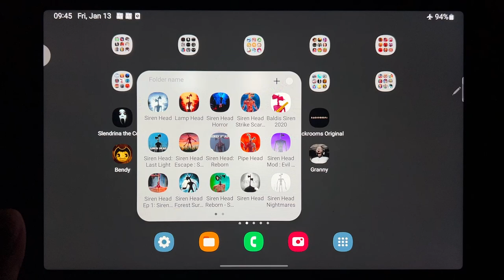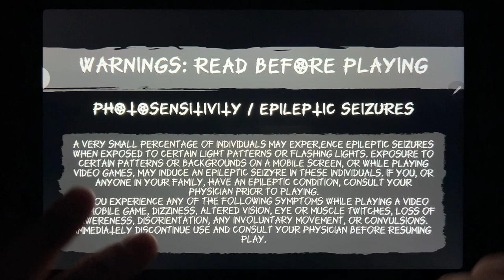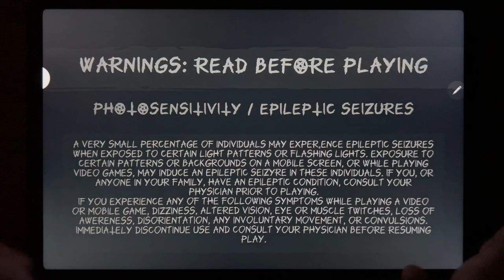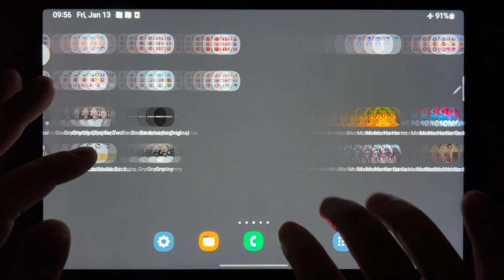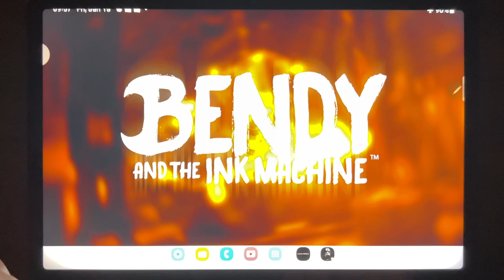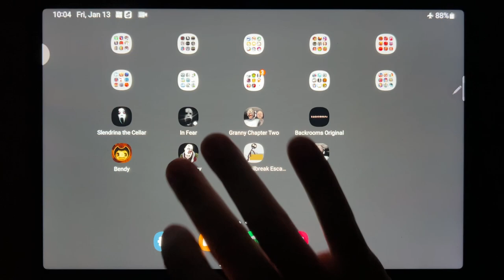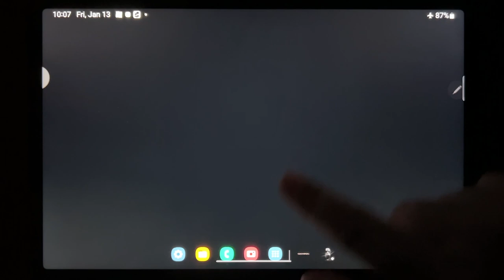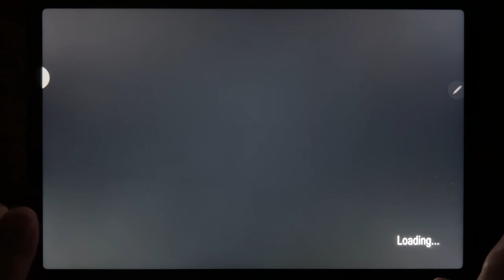Slendrina The Cellar, In Fear, Granny Chapter Two, Backrooms Original, Bendy, Mr Granny...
Slendrina The Cellar, In Fear, Granny Chapter Two, Backrooms Original, Bendy, Mr Granny, Stickman Jailbreak 2, Granny